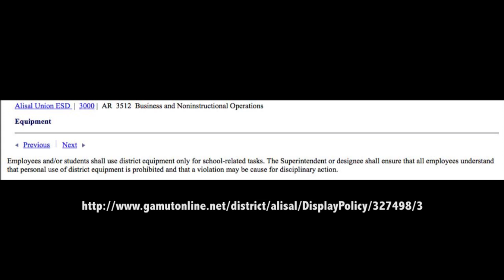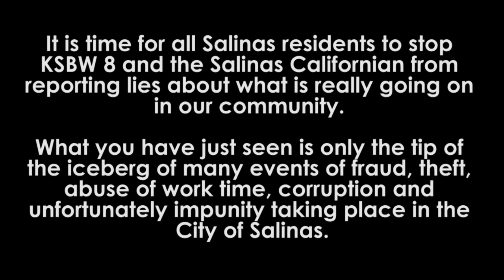Alisal Employee Stealing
Alisal Union SD employees (CSEA Executive board members and friends of Maricela Cruz, AUSD Board President) caught abusing work time, using school district equipment for personal use during work hours, and stealing gas to give to family members.